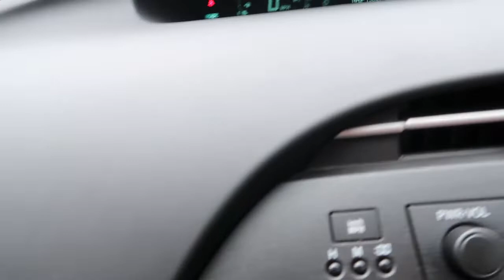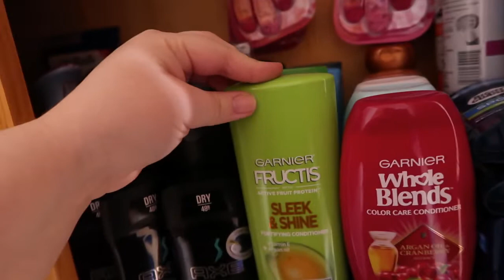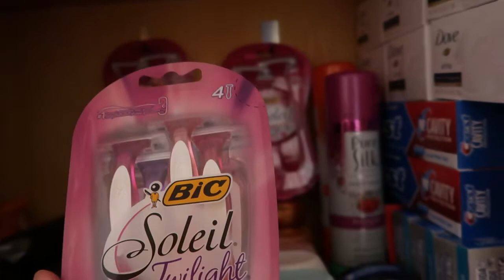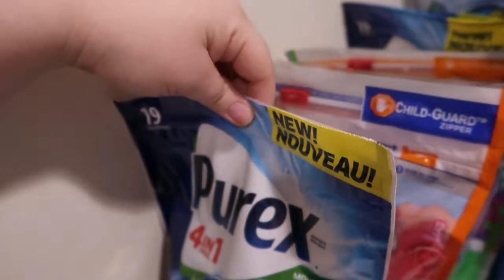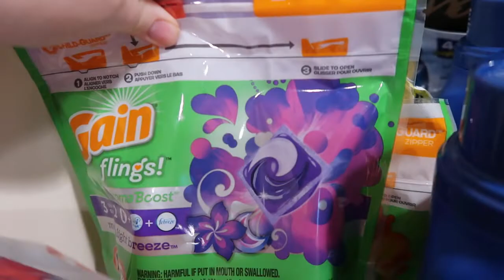That Was A First | 3/21/2020